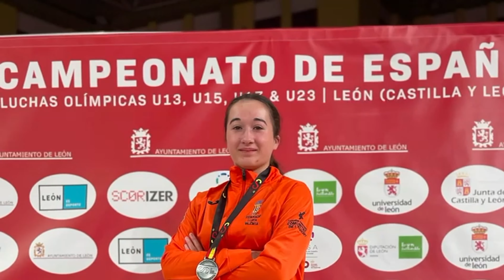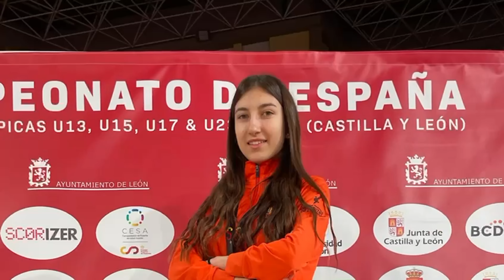Club de Lluita Camp de Morvedre 2024 - un año de diversión y triunfos